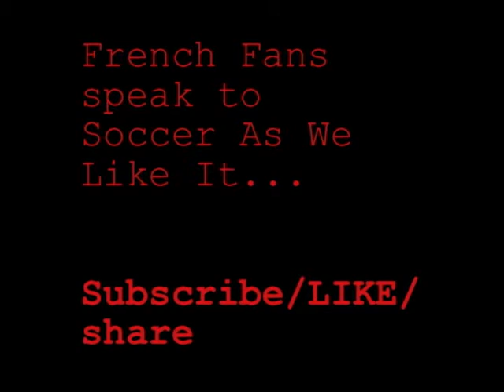FRANCE 4-2 CROATIA - FRENCH FANS CELBERATE - FANCAMS PRT1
France are the 2018 WC Winners , beating a very good Croatian Team